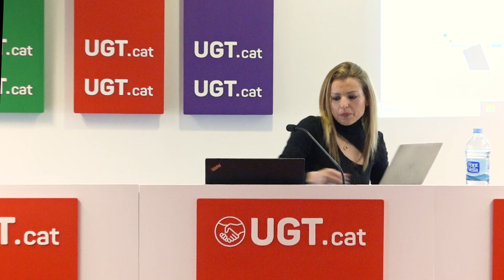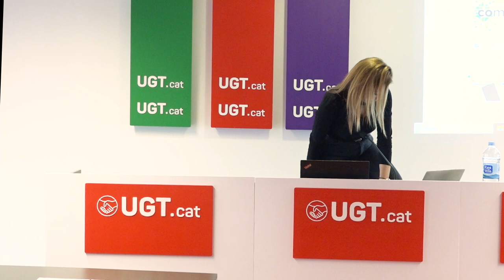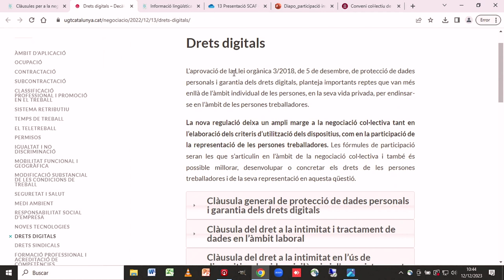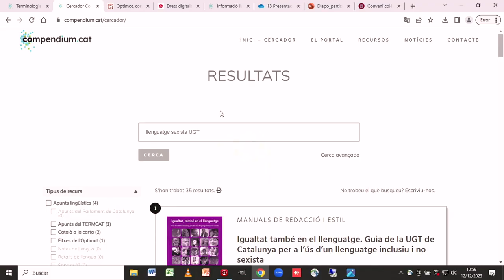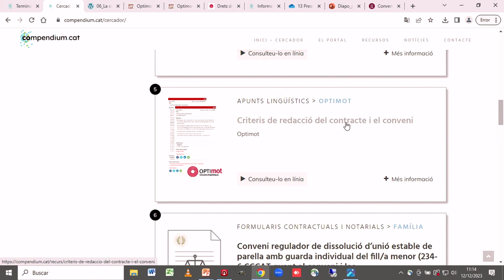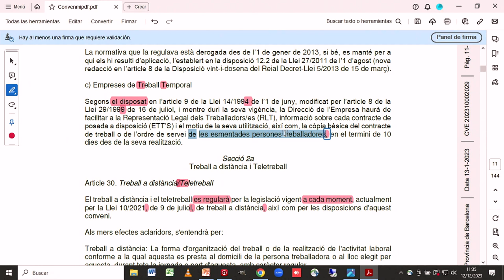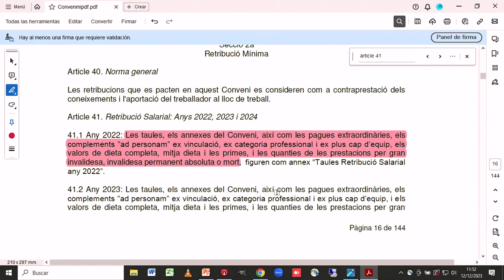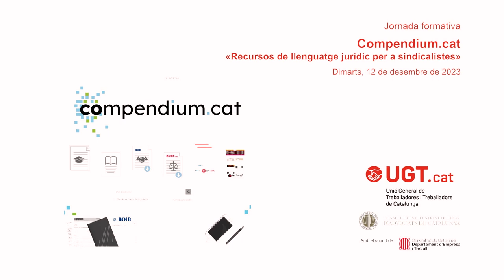Jornada formativa Compendium.cat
Reursos de llenguatge jurídic per a sindicalistes
Dimarts, 12 de desembre de 2023
Sala de premsa
Rambla del Raval, 29-31. Barcelona